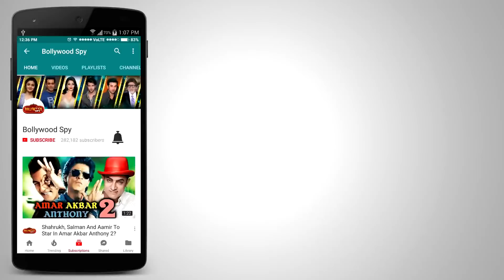China में Bajrangi Bhaijaan की पहले दिन होगी रिकॉर्ड तोड़ कमाई | Salman Khan